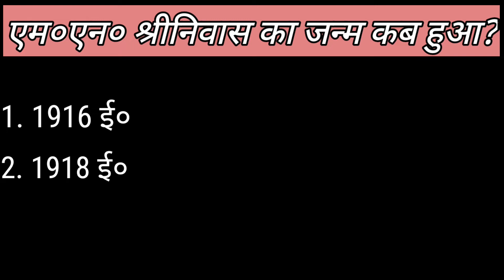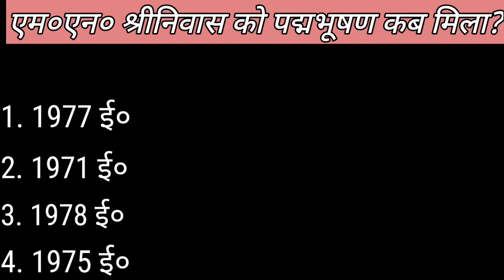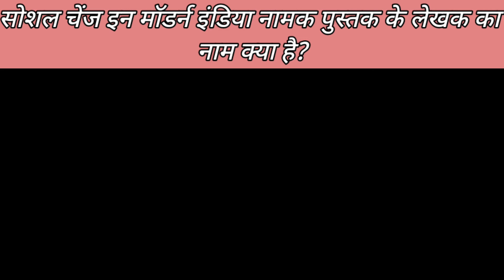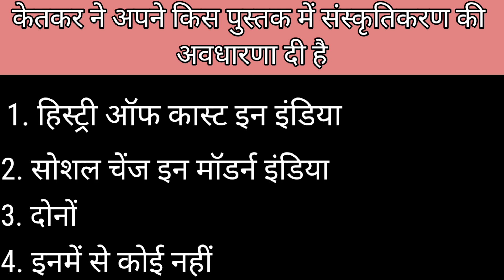BA 6th semester most important objective questions/समाजशास्त्र के बहुविकल्पीय/महत्वपूर्ण बहुविकल्पीय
Hello Everyone 😊,

Aaj ka hamara topic hai 👇

बहुविकल्पीय प्रश्न/multiple choice questions/class BA#MAmost important question/most important objective questions/Most IMP MCQ in Sociology/v.v. imp.objective questions 😯/10,12,

Shweta study point
mcq in Sociology
objective questions in Sociology
samajik vigyan ke MCQ
samajshastra ke objective type questions

बहुविकल्पीय प्रश्न
समाजशास्त्र के बहुविकल्पीय प्रश्न
समाजशास्त्र के बहुत ही आवश्यक बहुविकल्पीय प्रश्न
समाजशास्त्र के प्रश्न पत्र में अक्सर पूछे जाने वाले बहुविकल्पीय प्रश्न
समाजशास्त्र के बहुविकल्पीय प्रश्न कक्षा ba के लिए समाजशास्त्र के बहुविकल्पीय प्रश्न कक्षा ma के लिए
समाजशास्त्र के वस्तुनिष्ठ प्रश्न
परीक्षा में बार-बार पूछे जाने वाले वस्तुनिष्ठ प्रश्न
समाजशास्त्र के महत्वपूर्ण बहुविकल्पीय प्रश्न

Multiple Choice Questions of Sociology
Very important multiple choice questions of sociology
objective question
objective question in Sociology
MCQ questions
very very important objective questions in Sociology
Frequently Asked Multiple Choice Questions in Sociology Question Paper
bahuviklpiy prashn
samajshastra ke bahuviklpiy prashn
MCQ questions for class BA
MCQ questions for class m a
class twelfth important questions in Sociology